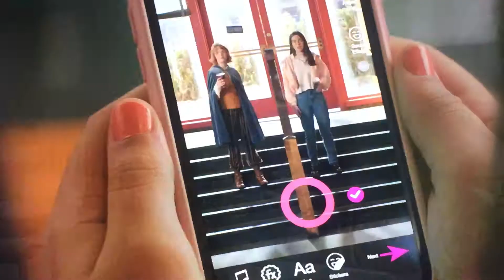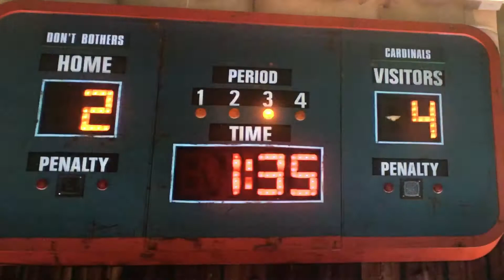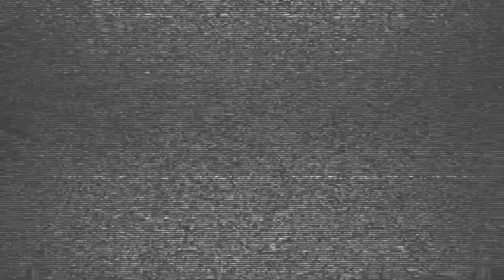THE MIGHTY DUCKS GAME CHANGERS EPISODE 5 REVIEW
There’s a lot at steak here team mates switching and making new friends team mates changing teams I guess it ties in with the title Game changers. How will it end?